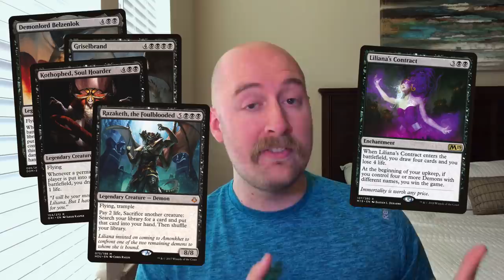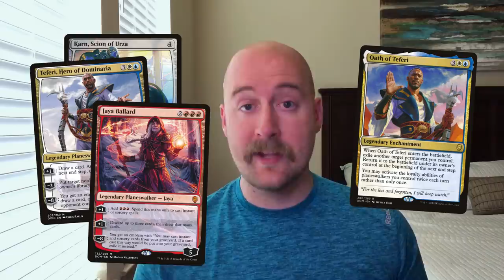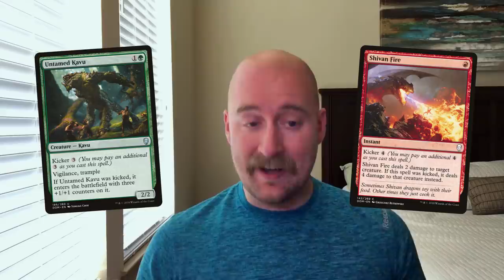What Happened on Dominaria?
Dominaria may have left standard, but it's not too late to look back on what happened in the set, story-wise.

From the elves of Llanowar to the History of Benalia, Ryan covers some of the most flavorful cards to come from one of the best sets Magic has ever had.